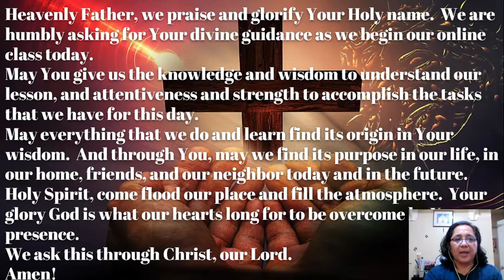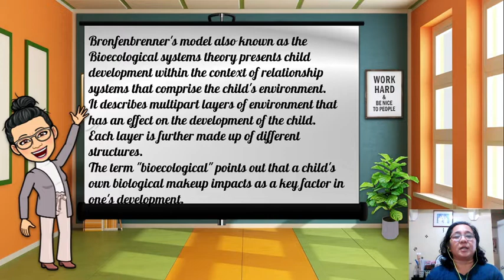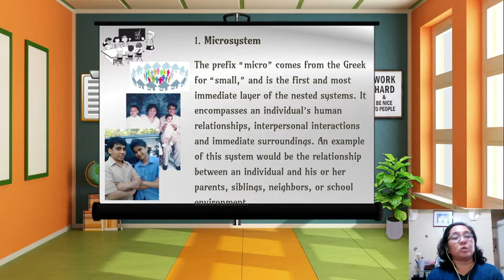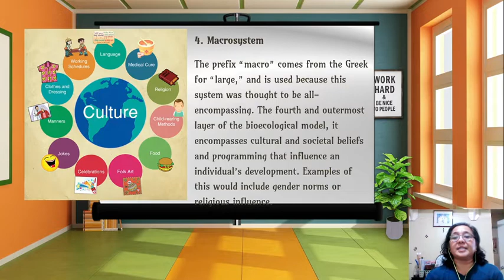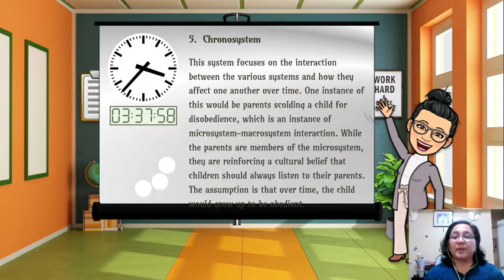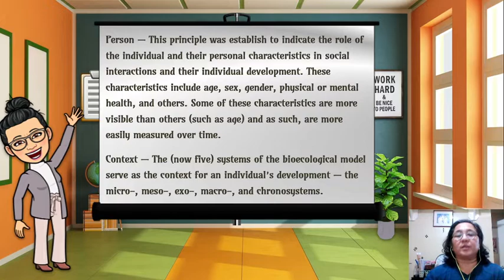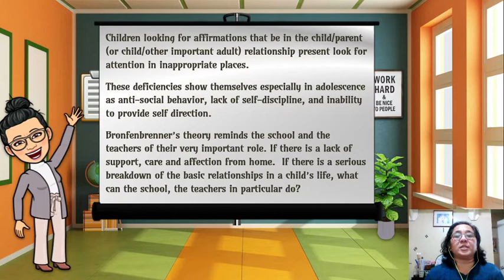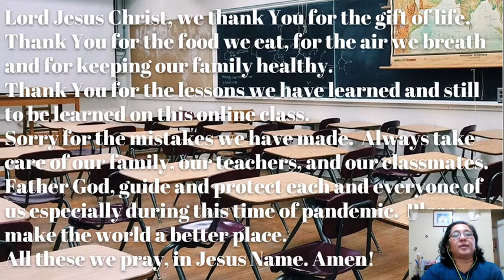Bronfenbrenner's Bio Ecological Theory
My report in my Prof Ed subjects - Child Psychology and Development - under Mr. Erwin Lacanlale at Tarlac State University.